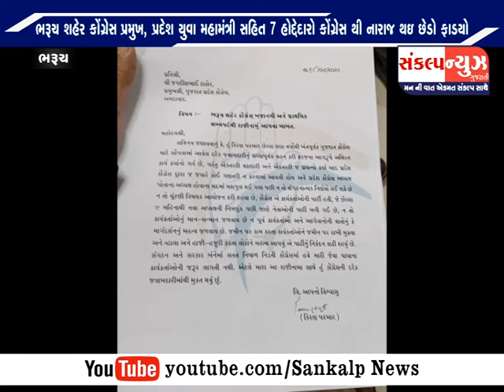ભરૂચ શહેર કોંગ્રેસ પ્રમુખ, પ્રદેશ યુવા મહામંત્રી સહિત 7 હોદ્દેદારો કોંગ્રેસ થી નારાજ થઇ છેડો ફાડ્યો